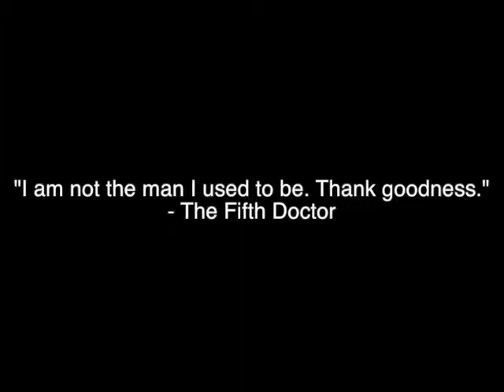Doctor Who Quote a Day - Thank Goodness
The Five Doctors